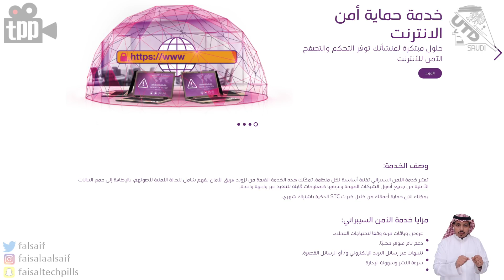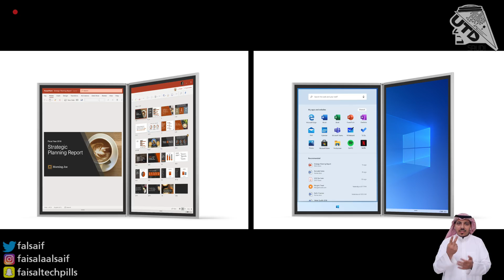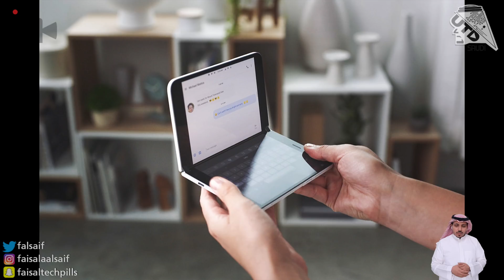مايكروسوفت تعلن عن هاتف اندرويد! و ابل تجهز لايباد، ماكبوك و ايربودز جديدة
00:18 منصة الـ 5 نانوميتر للميت 40!
01:50 السبب في الاختراقات الداخلية!
03:06 اعلانات اجهزة سيرفس كثيرة! من مايكروسوفت
07:33 مؤتمر متوقع لابل تعلن فيه عن ماكبوك، ايباد و ايربودز!
09:28 خرائط ابل تطورت كثيرا
10:08 كيف الواي فاي يقدر يكتشف اللصوص!
12:25 ذبابة الفاكهة هي منقذنا الجديد من السموم